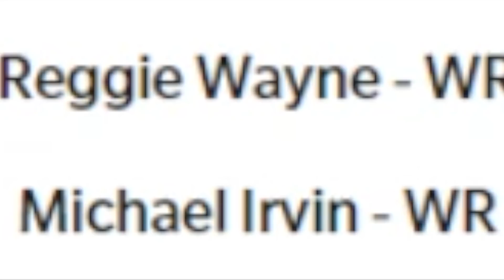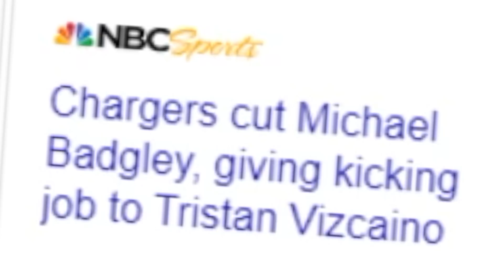This MIAMI HURRICANE Team Is CRAZY!.. NCAA 22 Campus Legends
THE U! THE TURNOVER CHAIN!

Twitter 👉 @VictionaryHD
Instagram 🤳 @VictionaryHD
Tik Thot 💩 @thevictionaryhd
SnapChat 👻 @IsThatVic